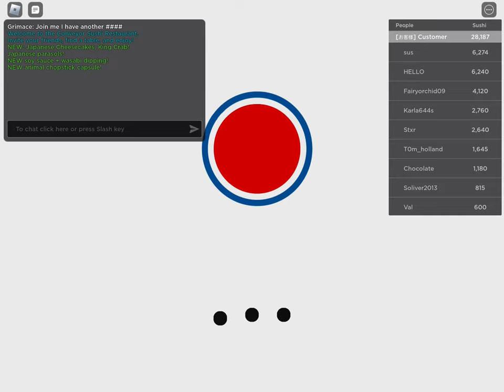￼ how to play ￼